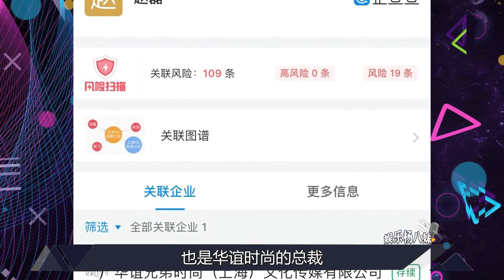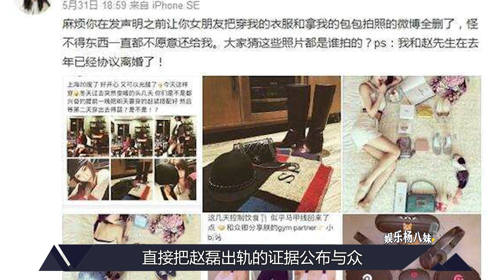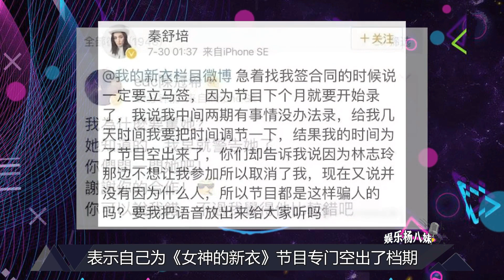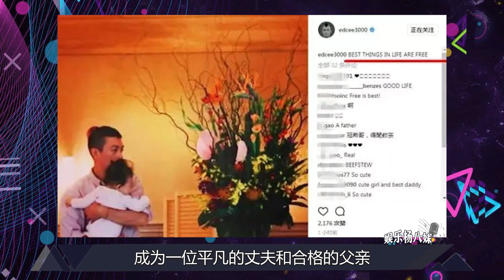19歲成名，23歲身價40億，秦舒培為何放棄華誼老總，下嫁陳冠希 | 娛樂偵察隊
19歲成名，23歲身價40億，秦舒培為何放棄華誼老總，下嫁陳冠希
大家好，我是娛樂解說員，歡迎來到【娛樂偵察隊】
點個贊就更好啦~O(∩_∩)O哈哈~
頻道首頁有更多精彩內容哦！